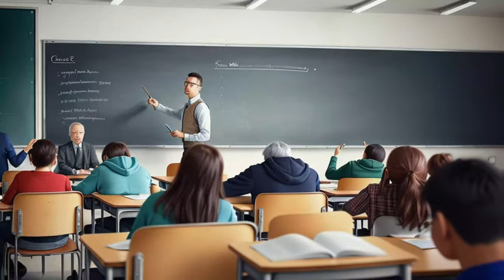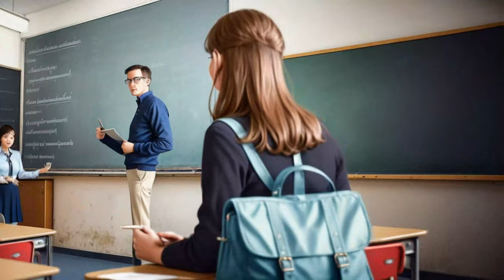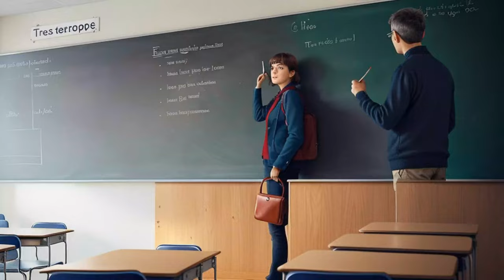50 Daily Phrases: [Every English Intermediate Learner Must-Know]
👋 Welcome to a pivotal step in your English learning journey! In this essential video for intermediate learners, we dive into 50 daily phrases that will refine your conversational prowess and elevate your command of English.

🌟 Why Watch?
You're beyond the basics but seeking that conversational spark to sound like a native. These phrases are your toolkit for:

Crafting confident conversations
Enriching your writing flair
Adding a natural flow to your speech

🗣️ From Greetings to Apologies
Start with the essentials: cordial greetings and humble apologies. We guide you through the nuances that make these simple phrases resonate with sincerity and warmth.

🧭 Navigating the English Terrain
Lost in translation? We'll show you how to ask for directions with the courtesy that gets you where you need to go, minus the confusion.

📚 Synonyms: Your Vocabulary Builders
Stuck on repeat with "happy" and "big"? We'll unlock a treasure trove of synonyms that add zest to your everyday language.

💬 Idioms: The Spice of English
Ready to sound like a local? Idioms are your secret ingredient! We'll help you sprinkle them into conversations for that extra dash of personality.

🚀 Phrasal Verbs & Prepositions Unraveled
These tricky customers won't puzzle you any longer! Gain clarity on phrasal verbs and prepositions that even seasoned learners find challenging.

🎓 Your Takeaway
By the end of this video, not only will you have a fortified vocabulary, but you'll also navigate English with a newfound ease, impressing peers and native speakers alike.

👉 Hit Play to unlock a more charismatic and articulate version of your English-speaking self. Let's get you talking and turn heads with your fluency!

Join us, and let's make language learning a thrilling adventure!

Join our language community for tips and tricks!
Share your progress and stories using TheWiskiWaskiWay!